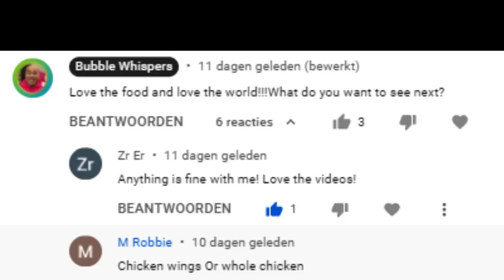ASMR eating sounds - Couscous And Baked Quarter Chicken | Open Mouth & Smacking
In this asmr video I'm producing eating sounds. In this video I'm eating couscous and baked quarter chicken. I like to eat open mouth and smacking for ASMR purpose.